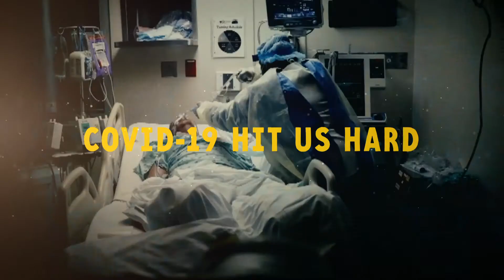NAACP We Need Better Ad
NAACP TV advertisement featuring HIT Strategies research